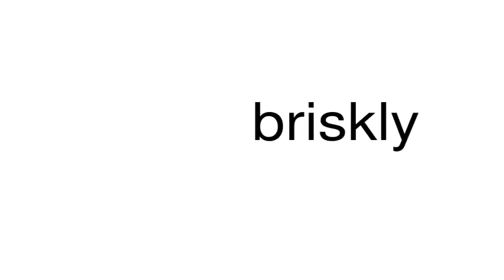How to pronounce briskly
This is a satire channel. This is a satire channel. How to pronounce the word briskly.